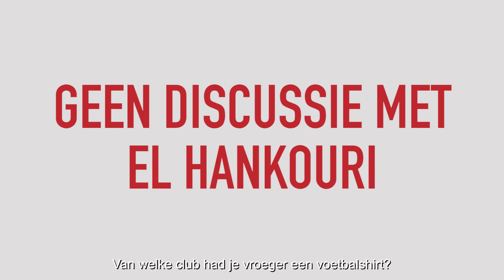KarTalks #4 Redouan El Hankouri